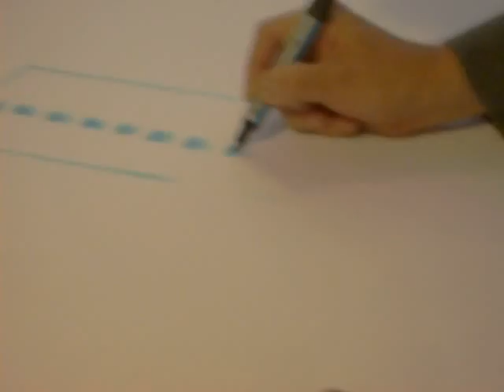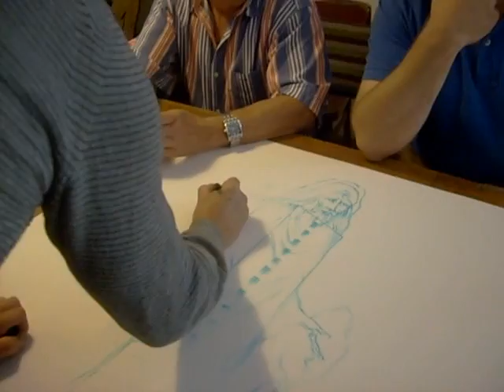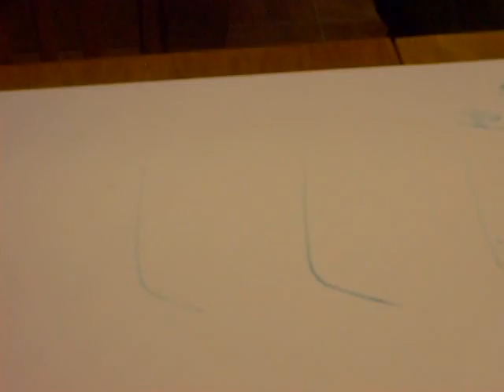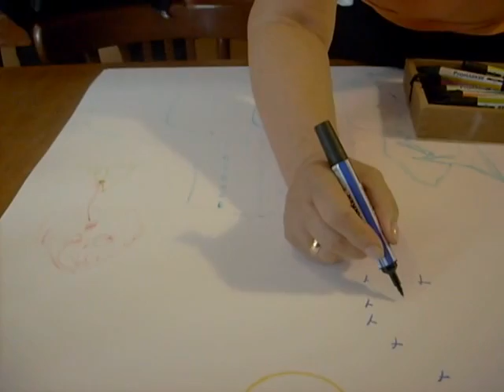Paweł Althamer w Zarządzie Oddziału W-wa Targówek 10 09 2013